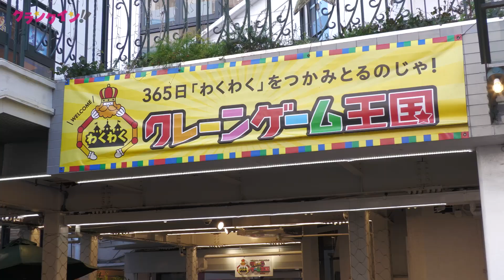【こはるん×1万円】「彼氏にプレゼントしたい！」どれだけ取れる!? “クレーンゲームの神”さとちんと一緒に挑戦！‹前編›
ABEMAの恋愛リアリティーショーでカップル成立し注目を集めた人気モデル、
こはるん（黒江心温）がクレーンゲームの神「さとちん」と、1万円でどれだけ取れるか挑戦！

■MC：こはるん（黒江心温）
■ゲスト：さとちん　※人気クレーンゲームYouTuber

■撮影協力：わくわくクレーンゲーム王国　上大岡店

‹第1弾›
【見なきゃ損！】“クレーンゲームの神”さとちん＆こはるん、『鬼滅の刃』フィギュアをGETしまくり!?